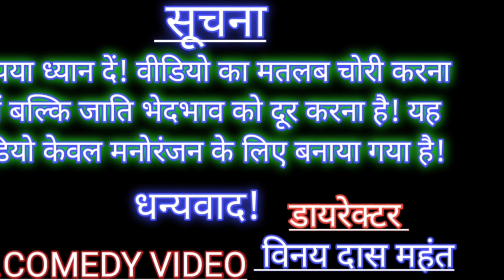मंगू की कहानी || CG COMEDY VIDEO || VINNU || 2021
वीडियो का मुख्य उद्देश्य:-
 जाति भेदभाव को दूर करना,  समाज में सभी व्यक्ति को समान सम्मान देना!
 ना की चोरी करना, चोरी एक मनोरंजन कहानी का दृश्य दिखाया गया है!  चोरी करना गलत है ! चोरी से दूर रहें!

 वीडियो कैसा लगा कमेंट बॉक्स में जरूर बताएं?
 वीडियो को लाइक,कमेंट और शेयर कर दें!
 चैनल का नाम:- VINNU STORY

      🙏 धन्यवाद🙏